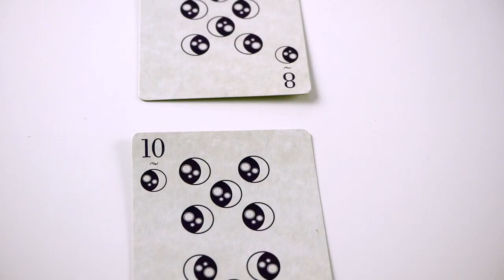Le Renard des Bois en 30 secondes !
Le Renard des Bois est un jeu de pli pour 2 joueurs. Découvrez-le en 30 secondes !

Informations sur le jeu :
●  2 joueurs
●  30 minutes